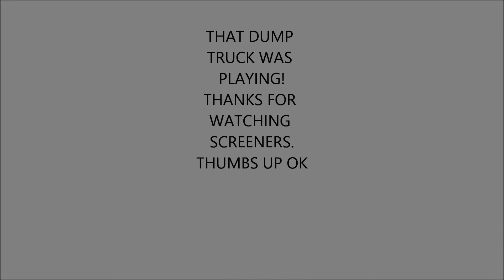DA BRIKS DO NOT PUSH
LOL Please wave people cause when we don't get a wave it is so unfulfilling and DO NOT PUSH dump trucks, pay attention to the sign next time your behind one. I'm not endorsed by Legos or Best Lock all products were purchase by my own money. Plz give me the Thumbs Up Ok.